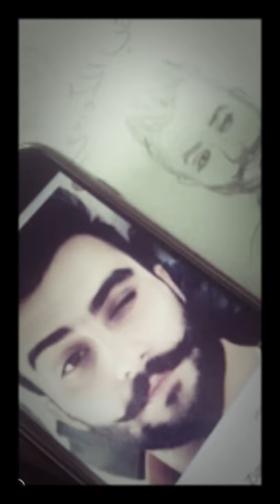رسم مدرك قيصر / Painted drawing of Mudrek Caesar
رسوماتي🎨🎨

My drawings🎨🎨